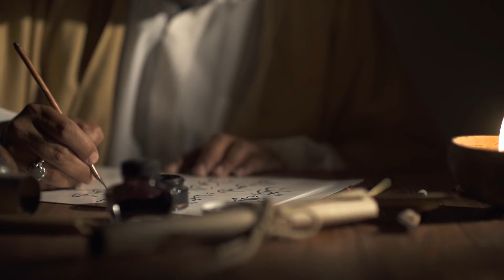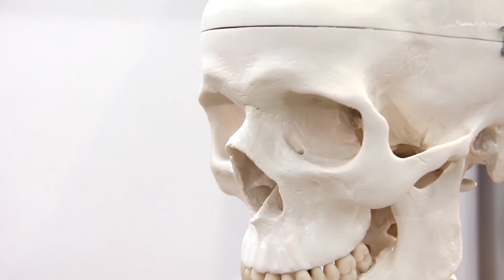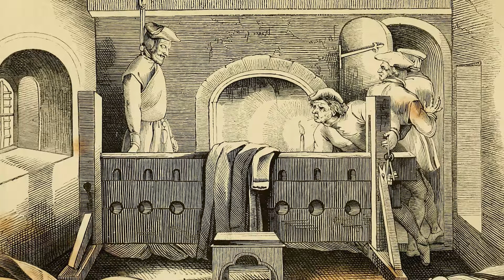These Mysterious Medieval Murders Will Leave You Scratching Your Head...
With this video we continue to look at the records kept by the royal official known as the Coroner. In the Middle Ages witness testimony was often all an investigator had to go on and often the only witness available was the victim or perpetrator of the crime. And neither were likely to give a fair and balanced statement. During the thirteenth and fourteenth centuries, when these records were made, people were happy to accept circumstantial evidence as fact. The investigators recorded as much detail as they were able to gather, noting the time and place of the death, any wounds on the body and who was around at the time of the incident. Despite all of this routine detective work it was very likely that if the culprit was able to get away from the scene, they would disappear into the countryside and may never be held to account. Lets go back in time now and discover some of the poor souls who lost their lives in unusual circumstances and some of the perpetrators who carried out the dirty deeds.

0:00 Introduction
2:29 The Beating of John Laurence
4:00 A Hatchet Job
5:56 In Self Defence
7:47 Every Good Deed...
9:43 Clergy v. Laity